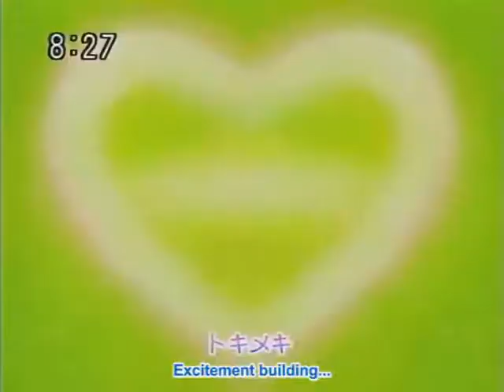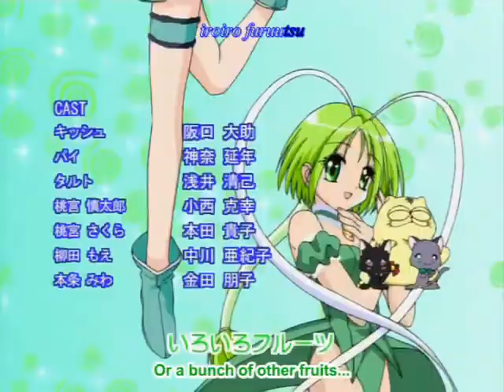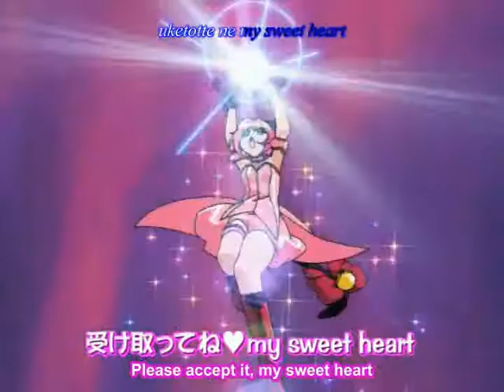Tokyo Mew Mew~ Summer Nights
WOW! long time no see guys! sorry ive been really busy with the new school year and stuff and i had to wipe my harddrive and start all over
so this is 'Summer Nights' from Grease the musical (Its going to be my schools musical this year :-D )
basically Ichigo is talking about her awesome summer with Masaya and the mews want to know all about it
while Kisshu is talking about his summer romance (one sided)
I know in Grease they were talking about eachother but i thought it was more entertaining as a love triangle
so wmm made a lot of weird mistakes like random images in random places but other than that i like it
I DO NOT OWN TMM OR THE SONG